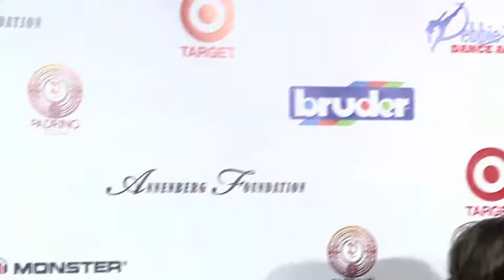Loop on Location: Debbie Allen Dance Academy Gala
Loop21 was on hand to cover the Debbie Allen All-Star Fundraising Gala in Los Angeles.

Follow LooponLocation on Twitter, Instagram and Facebook to stay in the loop with Loop21's live event coverage.